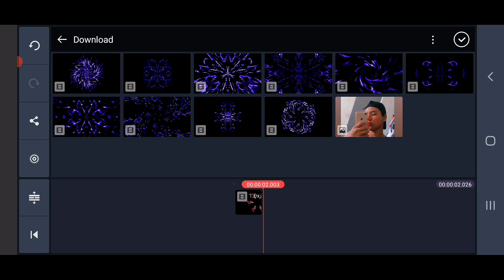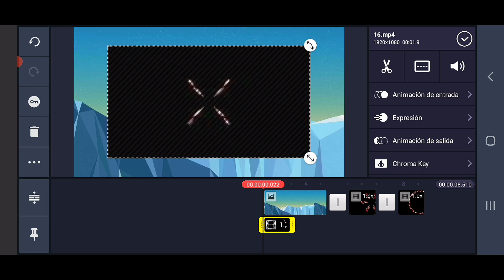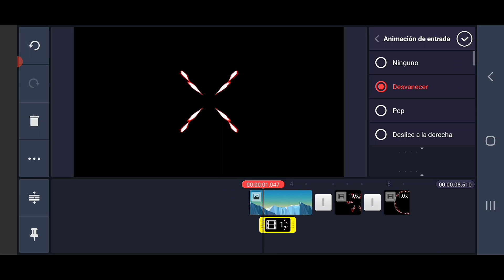😱PACK DE NUEVOS EFECTOS QUE USA RUOK FF😱 en SUS VIDEOS EDITAR COMO RUOK | ANDROID Y IPHONE !!